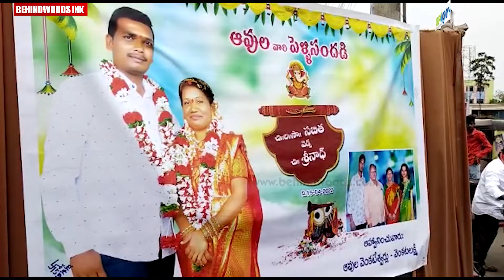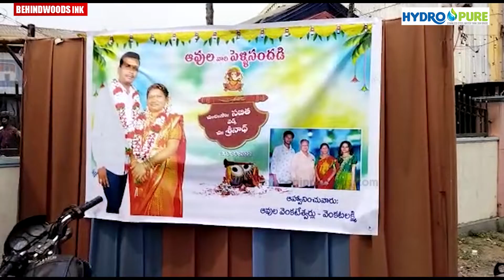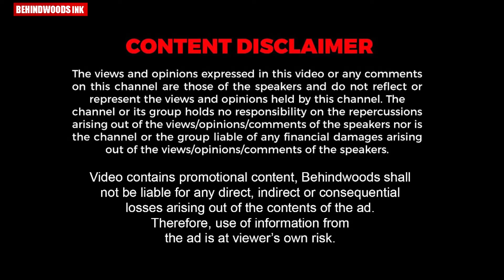കാമുകൻ്റെ വിവാഹം തടയണമെന്ന് ആവശ്യപ്പെട്ട് റോഡ് BLOCK ആക്കി സമരം ചെയ്‌ത്‌ കാമുകി .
കാമുകൻ്റെ കല്യാണത്തിന് വിവാഹ മണ്ഡപത്തിൻ്റെ മുന്നിൽ റോഡ് BLOCK ആക്കി സമരം നടത്തി കാമുകി . കൃത്യ സമയത്ത് മറ്റൊരു പെൺകുട്ടിയെ താലിക്കെട്ടി കാമുകനും. Twist-ന്  മുകളിൽ Twist.